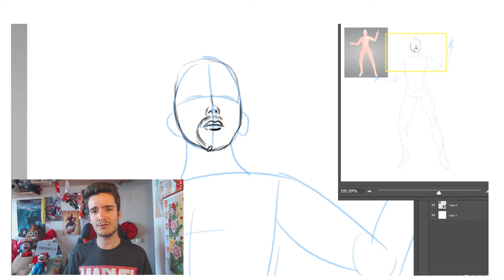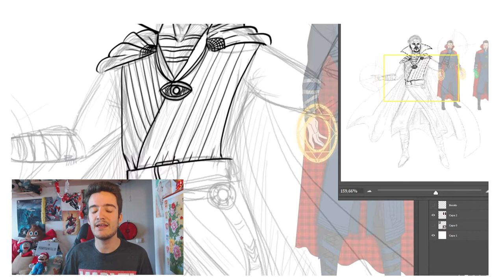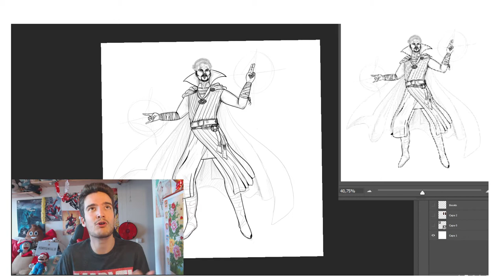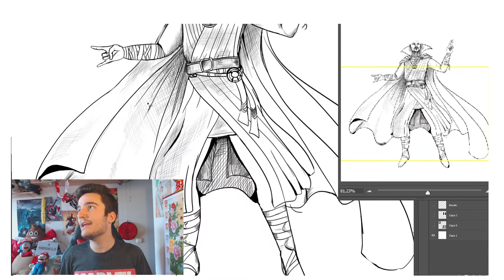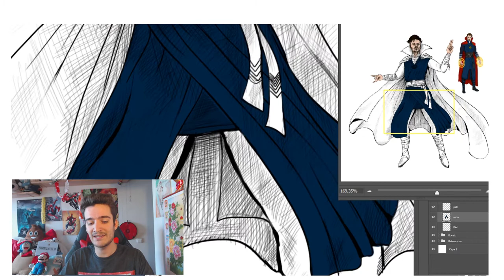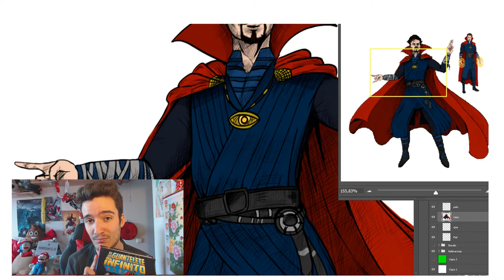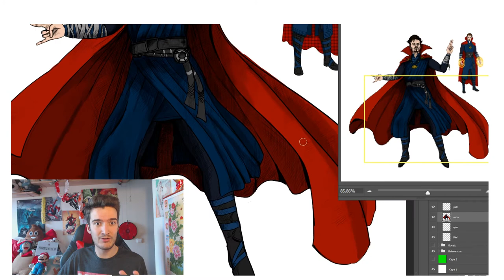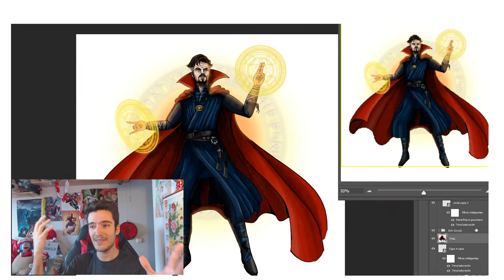SPEEDPAINT DR STRANGE + REVIEW INFINITY WAR ◄► Fortunillo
Y tú, ¿Qué crees que pasará en Vengadores 4? e.e

2017